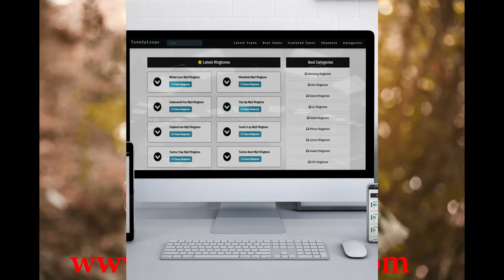Get New Smartphone Ringtones On TuneUploops.Com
This is tuneUploops.com best ringotnes website for the smartphone users in best format which easily applicable in smartphone.All android mobile as well Apple iPhone users get these ringtones free of cost.